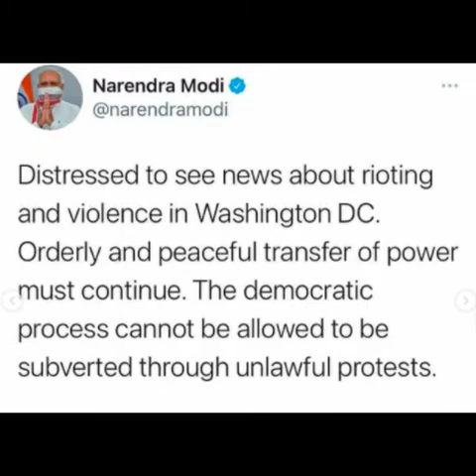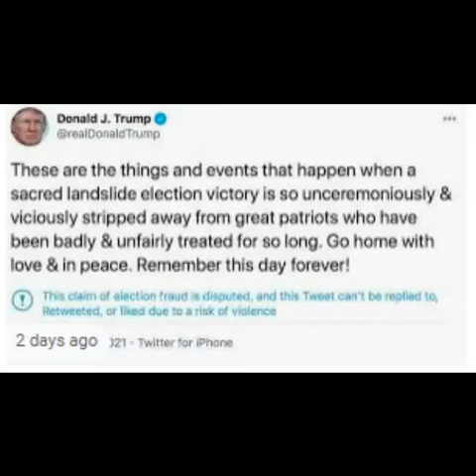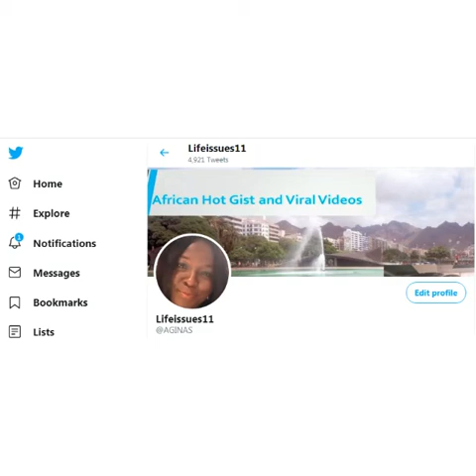Capitol Hill Rioters vs BLM Rioters: Is Americal racially divided?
This video is a try to analyse what happened on Capitol Hill to what we saw happened last summer.

There is no way after my research we can compare the two event as BLM was a peaceful protest by the reaction and deployment of uniform personnel was totally different.

 I have picked a voice messege from Joy Reid to say it all but as we talk about what happened in America, let us look inward to the many religious rehtorics that are springing up in our community. I came across a video that explained it all.

I pray as you listen, you will know and understand that if this could happen in America, one of the strongest democracy, it can happen anywhere.